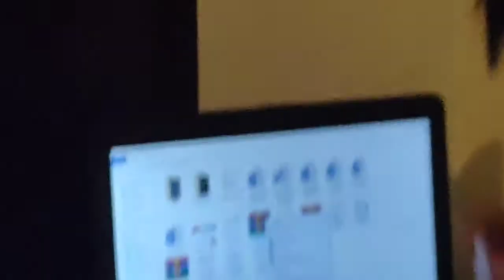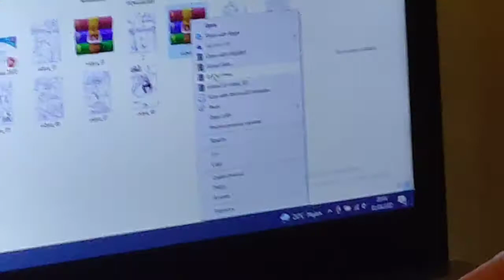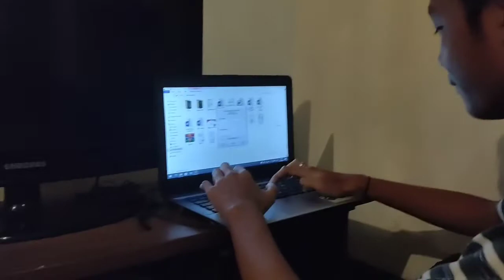how to extract file on the laptop